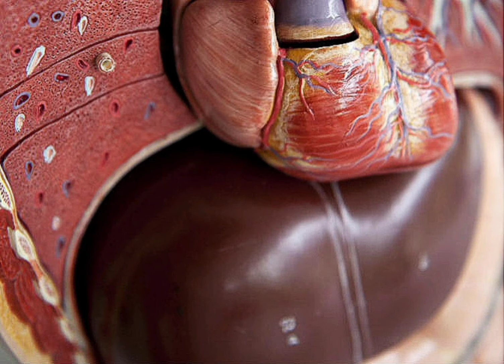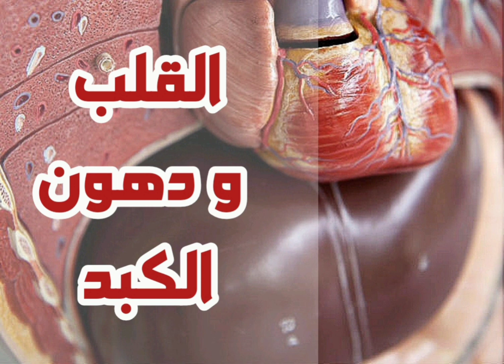"القلب و دهون الكبد"ح(١٨٦) من برنامج معلومة لصحتك بإذاعةالبرنامج العام مع د.محمد عبد الوهاب الأبجيجي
الحلقة السادسة و الثمانون بعد المائة من برنامج التوعية الإذاعي اليومي ( معلومة لصحتك ) - الخميس ١٢ من أغسطس ٢٠٢١ - على إذاعة البرنامج العام - مع الدكتور محمد عبد الوهاب الأبجيجي استشاري الكبد والجهاز الهضمي و المناظير و زرع الكبد بالمعهد القومي للكبد - يذاع البرنامج يومياً من السبت للخميس - الساعة الثامنة وخمس دقائق صباحاً - موضوع الحلقة عن مريض دهون الكبد .. وكيف يتأثر القلب بالدهون عند مريض دهون الكبد المرضية ..